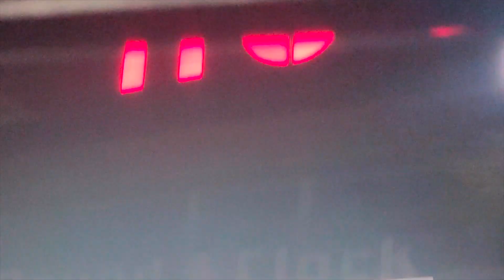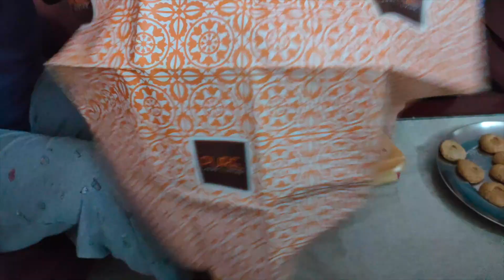VLOG: Sister's Roka In Lockdown| Mansi Singh Official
Hey guys!!
As we all know the lockdown in India is still going on and due to which we had to postpone my sister's engagement and instead we did a small roka ceremony at home. This video is about how we did all the preparations at home with the limited resources that we had in the lockdown.

Love,
Mansi